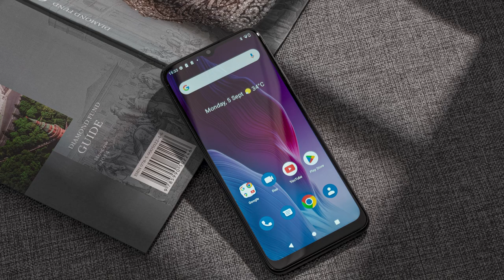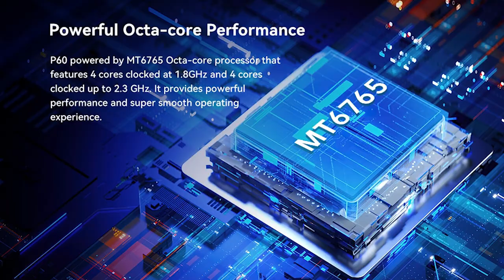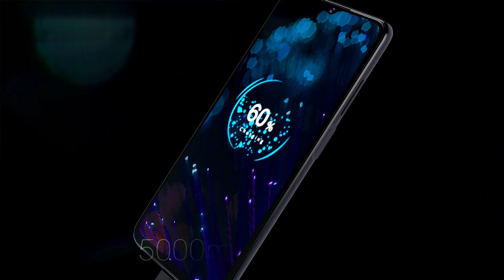И ЦЕНА, И НАЧИНКА ОГОНЬ! Новый Cubot P60. Рекомендую посмотреть